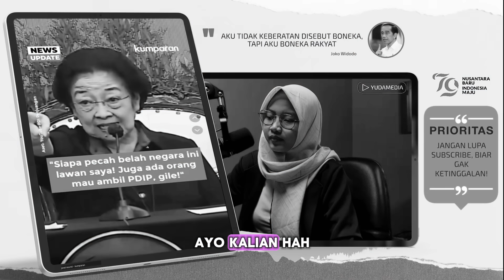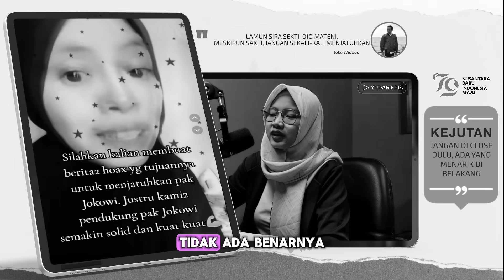MULIANYA PRESIDEN JOKOWI. TUDUHAN, HINAAN HANYA DIBALAS PERMINTAAN MAAF YANG PENUH MAKNA 😭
SALAH TEROS!! JOKOWI DISENTIL POLISITIS PDIP LAGI - BANYAK ORANG PROVOKASI LEWAT MEDSOS
1. PAK JOKOWI MINTA MAAF DI SIDANG MPR KENA SENTIL LAGI OLEH POLITISI PDIP
2. PAK HASTO SEBUT JOKOWI YANG INGIN DUDUKI  KURSI KETUA UMUM PDIP PERJUANGAN
3. MEGAWATI SOEKARNO PUTRI MINTA PIHAK YANG INGIN MEMECAH BEELAH BANGSA UNTUK INSAF
5. KASIHAN ORANG ORANG YANG SERING SEBAR BERITA HOAX INGIN JATUHKAN JOKOWI TAPI FAKTANYA PENDUKUNG JOKOWI TAMBAH SOLIID